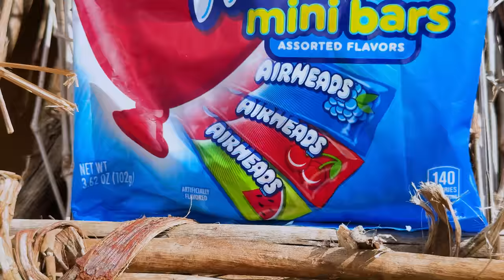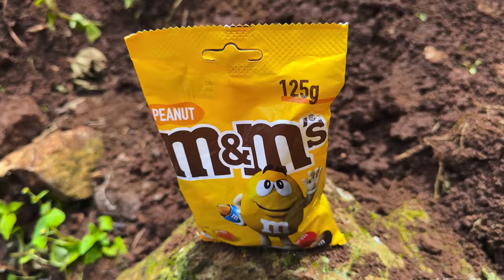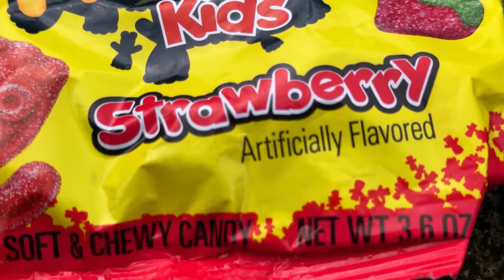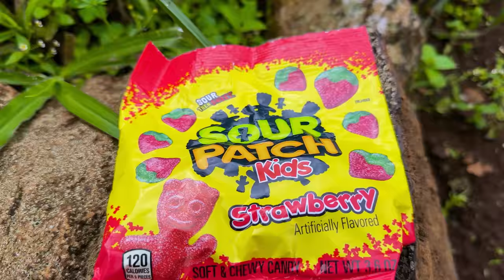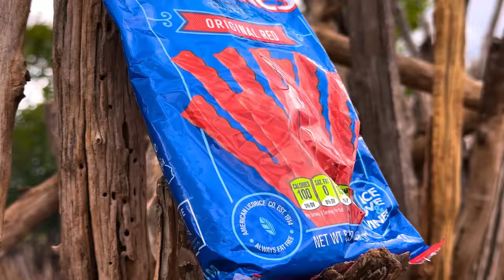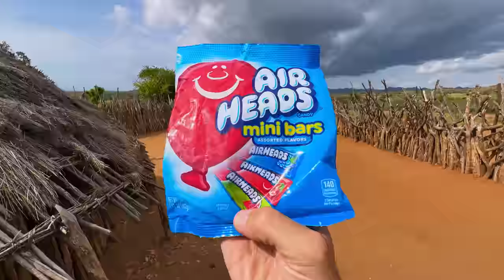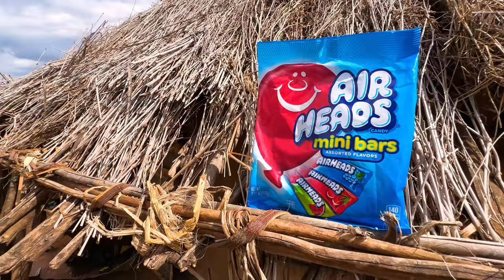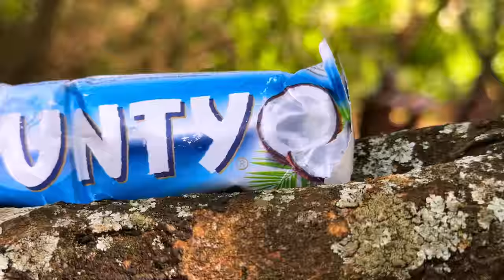African Tribes Try American Candy PART 2!! Guess Which One They Loved!!